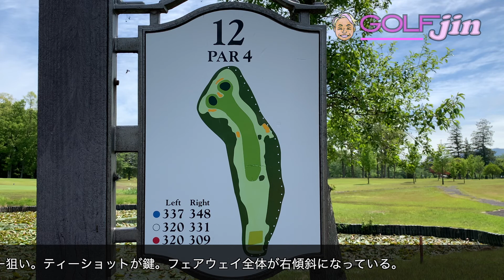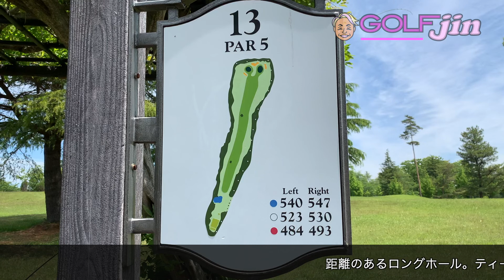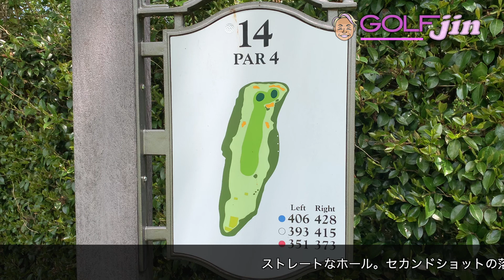楽々快適スコア↗【セグウェイゴルフ】②Segway Golf in アジア下館カントリー倶楽部〜GolfJIN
セグウェイでボール地点まで行けるので、体力を消耗せずに楽々快適なラウンド。おかげでスコアも徐々にいい感じ！「アジア下館カントリー倶楽部」を攻略しながら、Parゲット！

関連動画
ゴルフ【実力を晒す】①「平均スコア110の、じんのすけ…」は過去の話？宇都宮カンツリークラブ〜GolfJIN

平均スコア110？【実力を晒す】②ロングドライブ！もう大丈夫心配ないと…宇都宮カンツリークラブ〜GolfJIN

ゴルフ〜奇跡は起きる【実力を晒す】⑤キセキ！miracle！決定的瞬間！宇都宮カンツリークラブ〜GolfJIN

平均スコア78！日新猿丸会会長こふ君参戦で、引き締まる兄弟ラウンド② in 那須伊王野カントリークラブ〜GolfJIN

アイアンは、しっかり上から押さえ込む【青山薫プロ】 in 宇都宮カンツリークラブ難ホール、アーメンコーナー⑥『真・ゴルフの王様』甚編集版〜GolfJIN

【怪人】青山薫プロ練習場編①練習場に来たら　まずはコレ〜練習場でのゴルフレッスンGolfJIN

【金子柱憲】談③ジャンボ尾崎邸にて練習開始！「いつも最後まで付き合ってくれた」〜GolfJIN

【ドラコン】二瓶準也プロ①ドライバーのロフト角、え〜〜〜っ！ゴルフ飛ばしの極意GolfJIN

【臼井麗香】れいチャレ①新企画スタート！「れいちぇるチャレンジ」連続ワンオンでポイントGET！〜GolfJIN

【スコアは100-150】セグウェイでフライアウェイ！アジア取手カントリークラブ#3【ＫＹゴルフ】

ゴルファーを増やす、草の根運動‼️セグウェイに乗って、初めてのコースデビューです

946#　ゴルフ場で司法書士がセグウェイに乗ってみた結果！【閲覧注意：最後まで見てね】